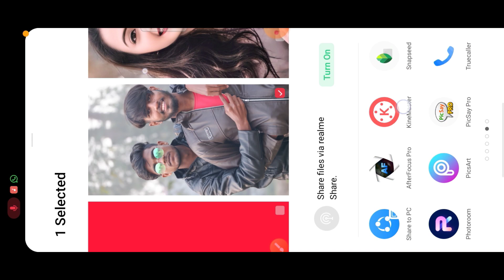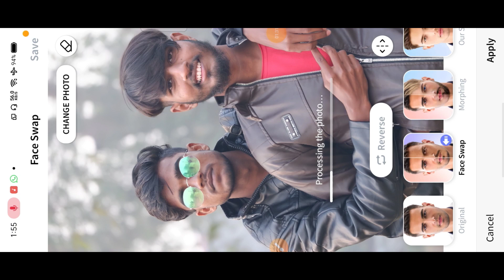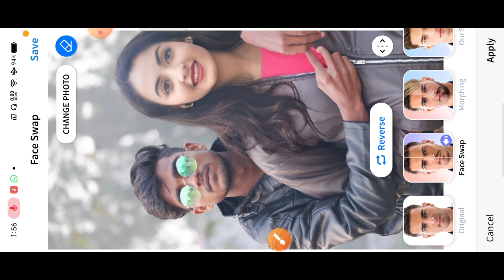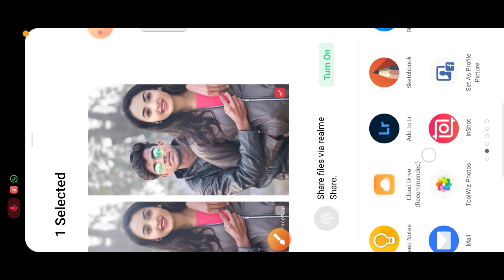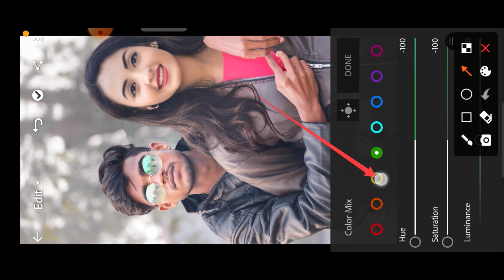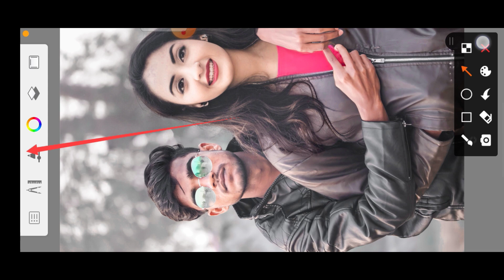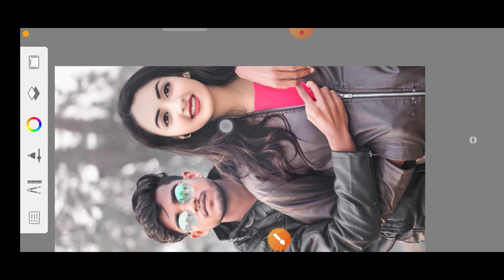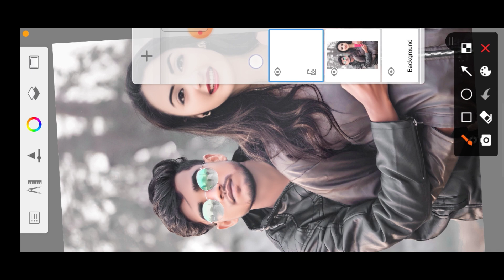How to change face photo editing | Face app photo editing full toturial | Face ko change kaise kare